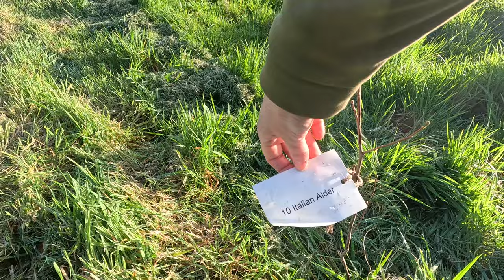Good Simple Life In The Irish Countryside Homestead | Ireland Slow Living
Welcome to our little slice of tranquility in the heart of the Irish countryside! Join us for a serene sunrise walk with Rooney, our beloved Red Setter, as we kick off another beautiful day at our Irish homestead. From our quaint caravan, aka 'Garden HQ', we provide you with an update on our latest projects and plans and explain our strange ty to one of the great botanist and zoologist 'Lyall Watson'

Check out the unique method of planting potatoes in pizza boxes, a creative solution for maximizing space and yield. Then we dive into the process of creating a second bed for the Second Earlies, showcasing the practicality of Irish country living.

Stepping into our greenhouse we share insights and progress on our indoor gardening endeavours. Feel the joy of nurturing nature as we plant another 45 trees in our Coppice Forest, contributing to the lush greenery of rural Ireland.

Join us on this journey of simple, sustainable, slow living in the Irish countryside, where every moment is filled with gratitude and appreciation for the beauty that surrounds us. Thank you for being a part of our community as we embrace the good life in Ireland.

00:00 Sunrise walk with Rooney, our Red setter
01:08 Update from the caravan aka 'Garden HQ'
03:31 Planting the potatoes in pizza boxes
09:26 Making a second bed for the Second Earlies
11:20 Update from inside the greenhouse
14:00 Planting another 45 trees in our Coppice Forest
17:30 Thanks :)